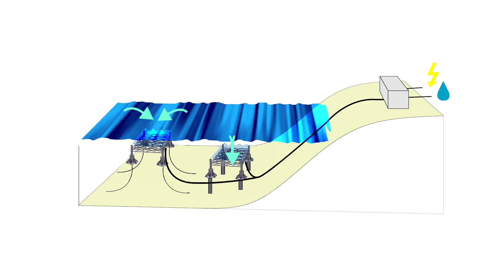Ocean Waves Could Power Homes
Harnessing the energy of ocean waves could be a potential energy source.